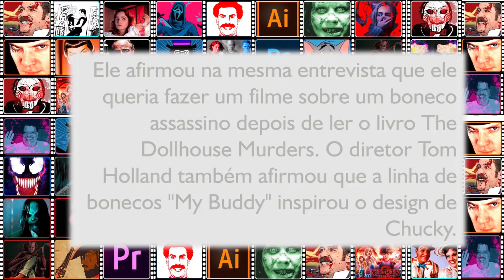Por que O Brinquedo Assassino é um clássico Incontestável? - Super críticas da semana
Child Play ou Brinquedo Assassino é uma das franquias mais famosas do gênero de terror, tendo oito filmes entre sequências e reboots, é inegável que o boneco Chucky entrou para ficar no imaginário popular. É o primeiro filme da série Child's Play onde é apresentado o personagem Chucky. É estrelado por Catherine Hicks, Dinah Manoff, Chris Sarandon, Alex Vincent e Brad Dourif.

Child's Play (bra: Brinquedo Assassino) é um filme clássico de suspense e terror slasher estadunidense de 1988, dirigido e co-escrito por Tom Holland e produzido por David Kirschner a partir de uma história de Don Mancini.  Na história, Uma mulher compra para seu filho um boneco amaldiçoado por um assassino em série morto dentro uma loja de brinquedos. Pouco antes, ele faz um ritual de vodu com o boneco, que ganha vida e se torna um perigoso psicopata.
 E nesse vídeo ( ESPECIAL) vamos relembrar tudo de bom, de ruim e de bizarro que esse longa-metragem trouxe para nós, os fãs dessa saga, no quadro do canal Jota críticas, O super criticas da semana .

SEGUE OS TÓPICOS DO VÍDEO:

INTRO 0:00
FICHA TÉCNICA 1:26
Elenco 2:13
enredo da história 2:31
POR QUE É BOM? 3:15
A técnica de Halloween em Chucky 4:53
MINHA OPNIÃO SINCERONA 6:28
PONTOS POSITIVOS E NEGATIVOS 7:22
O VOODOO 8:54
CURIOSIDADES, TRETAS E CONTROVÉRSIAS 10:23
AGRADECIMENTOS 4:46

Você já assistiu Brinquedo assassino 1 ? Curtiu?

➤ Roteiro: João Vitor
➤ Edição: João Vitor
➤ Programa de edição: Wondershare Filmora/Premiere CC
➤ Câmera: T-100/Lente 18:55mm
➤ Tumbnail: Photoshop/corel draw

list=PLDkzkq2Cs1IZ4sNLpFoUiued7zozgj5pv

Aqui no Jota críticas você vai saber tudo sobre filmes, séries e muitas outras coisas relacionadas ao cinema de uma forma mais genérica, sincera e interessante.

Nossos vídeos vão ao Toda Semana, às 9h30 e 21h.

Obrigado pela atenção e até a próxima!